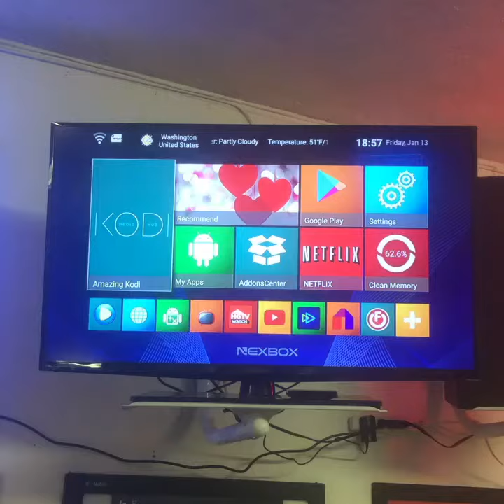Android TV boxes FREE TV, PPV, HBO, Movies, FREE shows no subscription needed,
We carry android tv boxes that come factory loaded with FREE TV shows, movies, PPV, wresting, Boxing, new movies and old movies!